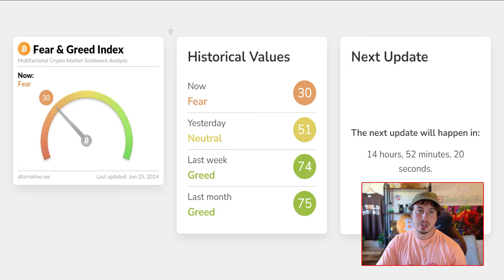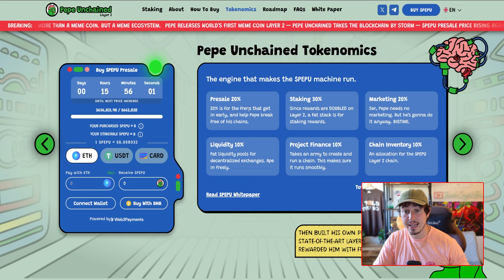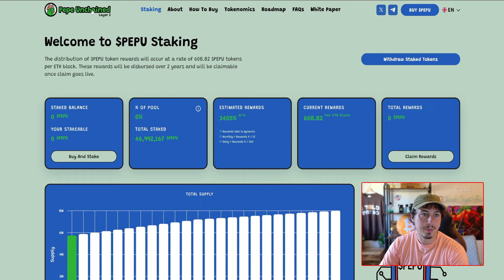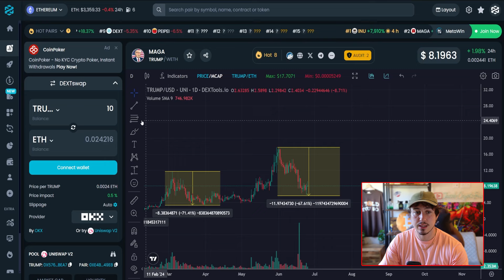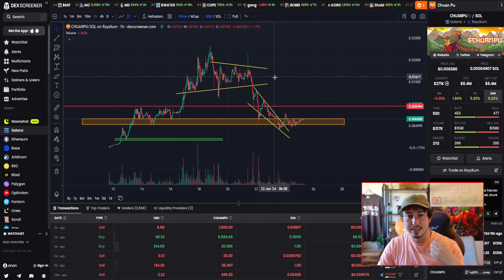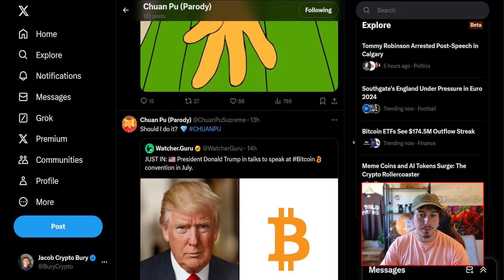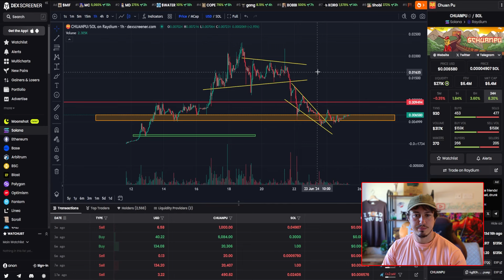3 MEME COINS I'm Buying With 10X Potential?! (Best Crypto to Buy Now?!)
3 MEME COINS I'm Buying With 10X Potential?! (Best Crypto to Buy Now?!)